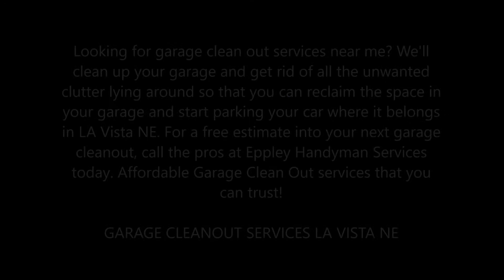Garage Clean Out | Garage Junk Removal Cleaning In LA Vista NE | Eppley Handyman Services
Garage Clean Out | Garage Junk Trash Hauling | Garage Junk Removal Cleaning  In LA Vista NE | Eppley Handyman Services
Looking for garage clean out services near me? We'll clean up your garage and get rid of all the unwanted clutter lying around so that you can reclaim the space in your garage and start parking your car where it belongs in LA Vista NE. For a free estimate into your next garage cleanout, call the pros at Eppley Handyman Services today. Affordable Garage Clean Out services that you can trust!

GARAGE CLEANOUT SERVICES LA VISTA NE
Professional Junk Removal Solutions for the Entire Home
When you book Eppley Handyman Services for your garage cleaning project, our professionally trained junk removal team will handle all the sorting, labor, loading, hauling, and proper disposal, recycling, or donating. We’ll clean up your garage or car port space and rid you of clutter so that you can finally park your car where it belongs. Whether you’ve just got a few items that need to go, or your garage is so full of junk it’s about to burst at the seams, Eppley Handyman Services can help.

Garage clean out and junk removal services:
• Apartment Clean Out Service LA Vista NE
• Basement Clean Out LA Vista NE
• Bathroom Demolition Services LA Vista NE
• Clean Out Service LA Vista NE
• Estate Clean Out Services LA Vista NE
• Foreclosure Clean Out Services LA Vista NE
• Garage Clean Out Service LA Vista NE
• Garage Junk Removal Services LA Vista NE
• Hot Tub Removal Service LA Vista NE
• House Clean Out Service LA Vista NE
• Interior Demolition Service LA Vista NE
• Junk Trash Clean Out LA Vista NE
• Junk Trash Removal LA Vista NE
• Kitchen Demolition Services LA Vista NE
• Mattress Removal LA Vista NE
• Office Clean Out Services LA Vista NE
• Property Clean Out Service LA Vista NE
• Spring Clean Out Service LA Vista NE
• Storage Cleanup And Disposal LA Vista NE
• Storage Unit Clean Out LA Vista NE
• Trash Clean Out Service LA Vista NE
• Yard Clean Outs LA Vista NE

PROFESSIONAL GARAGE CLEAN OUT SERVICES NEAR LA VISTA

SERVICES:
• Handyman Services
• Painting
• Drywall Repair
• Doors and Windows Repair Replacement
• House Renovation
• Bathroom Remodeling
• Kitchen Remodeling
• Sink Installation
• Cabinet Installation
• Concrete / Masonry
• Junk Removal